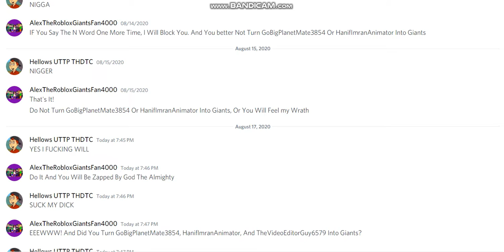I Found A Pervert On Discord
Let's Ignore That Person. And I Blocked him